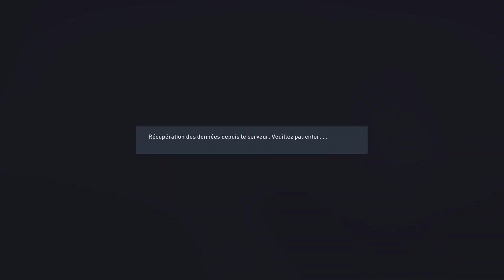EFL vs DFCO